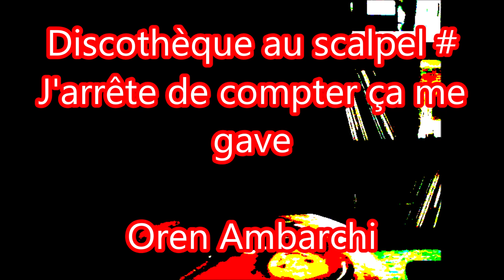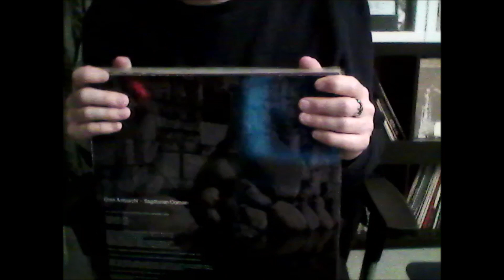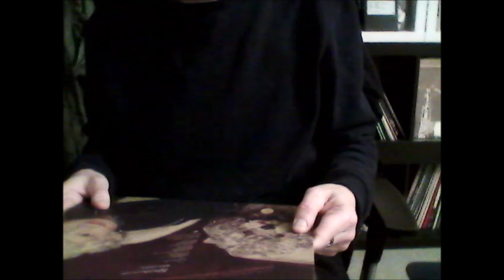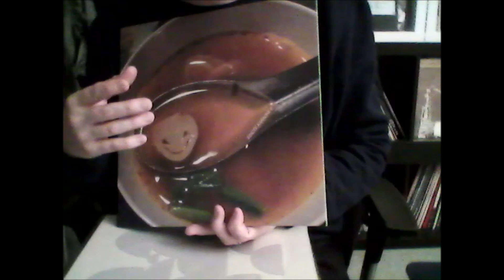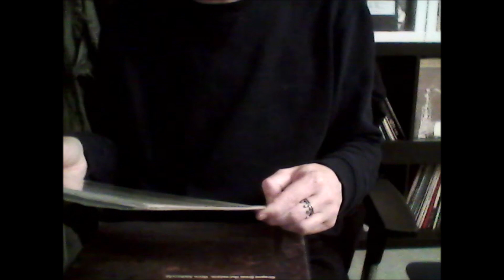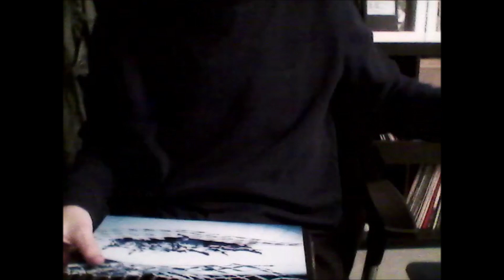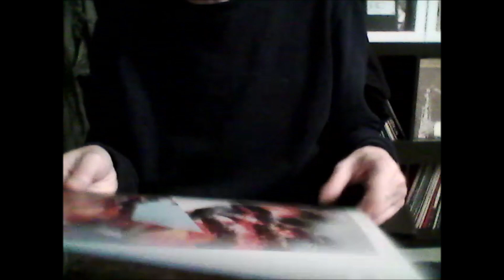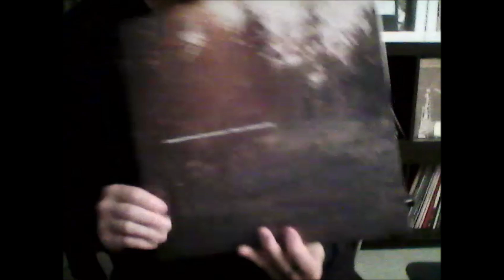Discothèque au scalpel # OREN AMBARCHI